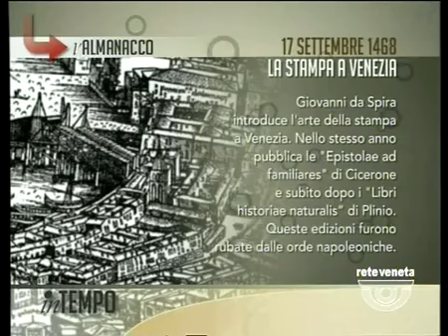IN TEMPO - 17/09/2015 6.25.20